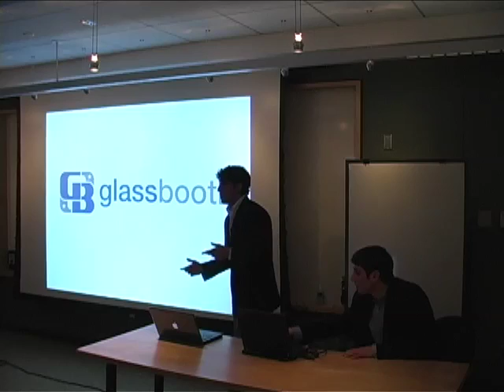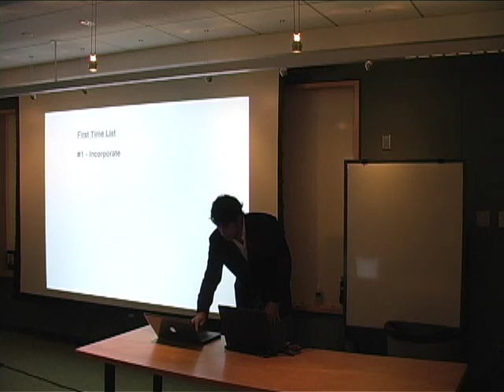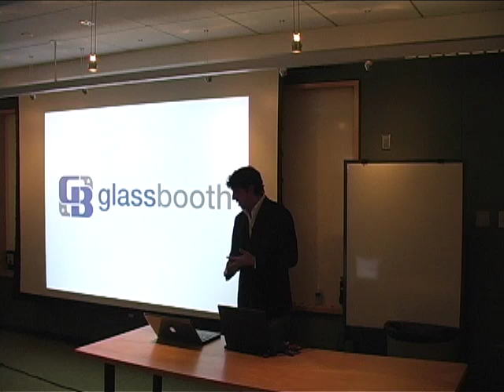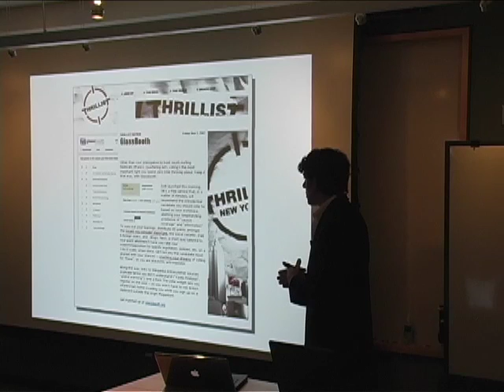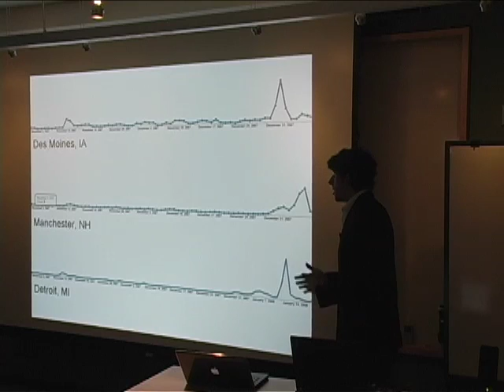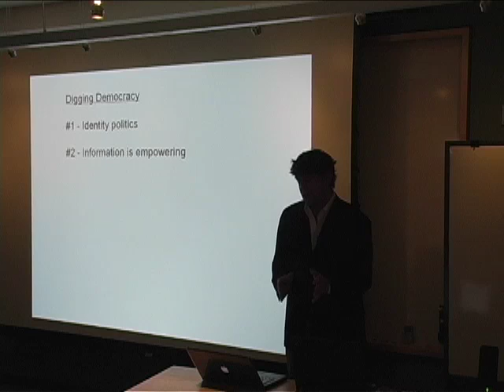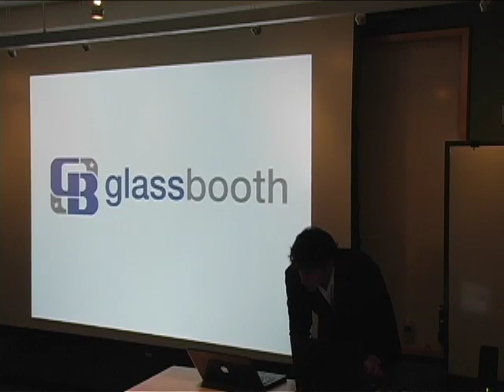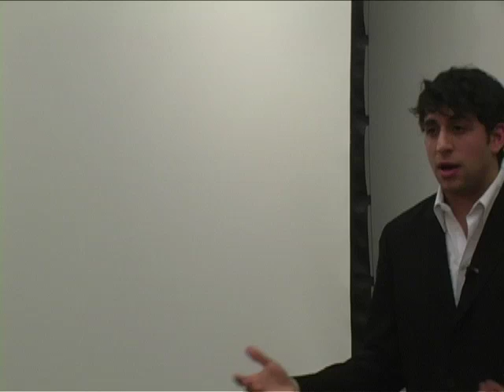Glassbooth.org | Ian Manheimer & Robert Boyle | Talks at Google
Entrepreneurs Ian Manheimer and Robert Boyle visit Google's Cambridge, MA office to discuss Glassbooth.org, a nonprofit organization that is creating innovative ways to access political information and promoting democracy. This event took place on February 19, 2008, as part of the Innovators@Google series.